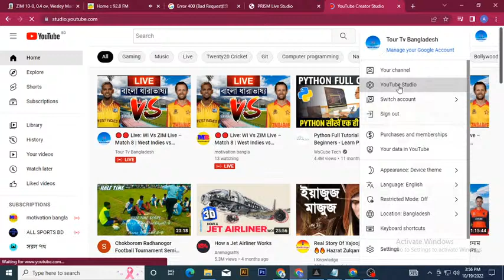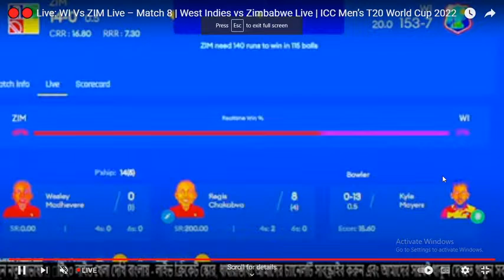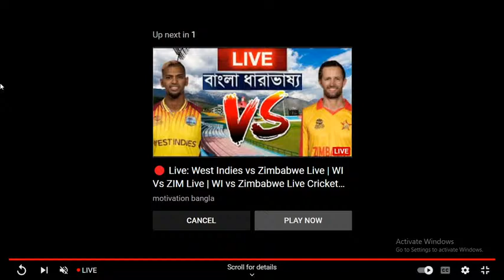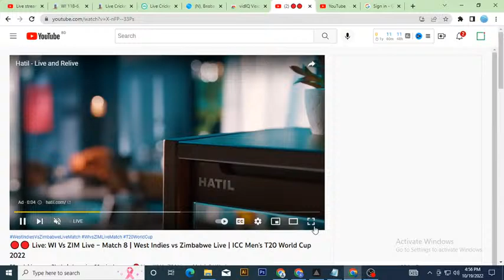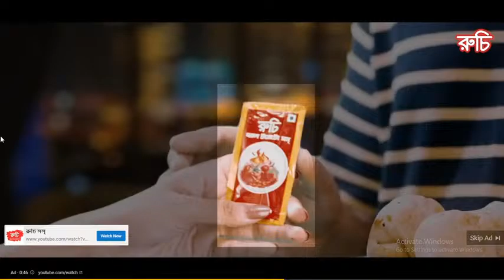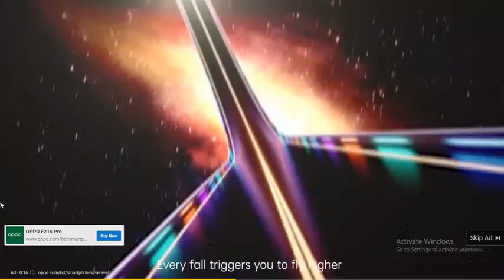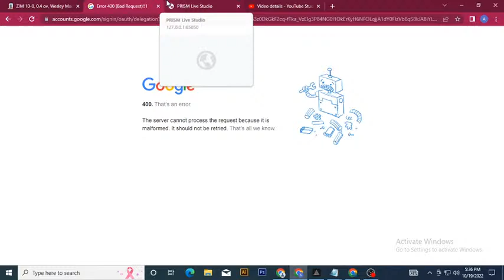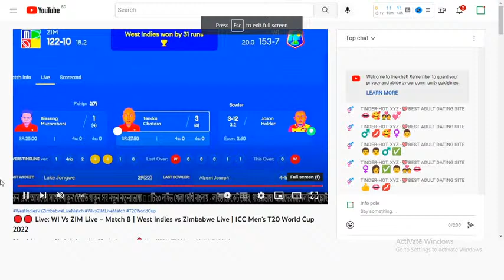🔴🔴 Live: WI Vs ZIM Live – Match 8 | West Indies vs Zimbabwe Live | ICC Men’s T20 World Cup 2022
match8 Match Details
Venue: Bellerive Oval, Hobart
Date and Time: October 19, 1:30 PM IST
Telecast & Live Streaming: Star Sports Network

Preview:
The eighth match of the ICC T20 Men’s T20 World Cup 2022 will witness a clash between West Indies and Zimbabwe. While Zimbabwe will be coming off a victory from their previous match against Ireland, the two-time champions West Indies suffered a disappointing loss against Scotland and now need to win the remaining two fixtures in order to keep their hopes alive. In their first game, West Indies lost to Scotland and failed during the chase. Scotland had put up a target of 161 runs, but the Caribbean side was dished out for just 118 runs. Zimbabwe, on the other hand, upset Ireland in their campaign opener. They are in good touch and are unlikely to make any changes to their combination but West Indies might as well do.

West Indies (Playing XI) -
Kyle Mayers Evin Lewis Brandon King Shamarh Brooks Nicholas Pooran (c & wk) Rovman Powell Jason Holder Odean Smith Yannic Cariah Alzarri Joseph Sheldon Cottrell

Zimbabwe (Playing XI) -
Regis Chakabva (wk) Craig Ervine (c) Wesley Madhevere Sean Williams Sikandar Raza Milton Shumba Ryan Burl Luke Jongwe Tendai Chatara Richard Ngarava Blessing Muzarabani

1. West Indies vs Zimbabwe 2022 Live Streaming
2. West Indies vs Zimbabwe 2022 Live Telecast
3. West Indies vs Zimbabwe 2022 Live Streaming in West Indies
4. West Indies vs Zimbabwe 2022 Live in West Indies
5. West Indies vs Zimbabwe 2022 Live
6. WI vs ZIM 2022 Live Streaming
7. WI vs ZIM 2022 Live Streaming Channels
8. WI vs ZIM 2022 Live Streaming in West Indies
9. WI vs ZIM 2022 Live Broadcast Channel
10. WI vs ZIM 2022 Live Match
11. WI vs ZIM 2022 Live
12. West Indies vs Zimbabwe 2022 Live Telecast in West Indies
13. WI vs ZIM 2022 Live TV in West Indies
14. West Indies vs Zimbabwe 2022 Live Channel
15. WI vs ZIM 2022 Live Telecast in West Indies
16. WI vs ZIM 2022 Live Channel List
17. WI vs ZIM 2022 Live Telecast Channel
18. WI vs ZIM 2022 Live Channel in West Indies
19. WI vs ZIM 2022 Live Streaming Channel
20. WI vs ZIM 2022 Live TV
21. West Indies vs Zimbabwe 2022 Schedule
22. West Indies vs Zimbabwe Schedule 2022
23. West Indies vs Zimbabwe Schedule
24. WI vs ZIM 2022 Schedule
25. WI vs ZIM 2022 Series Schedule

➤ Thanks for WatchingThis stream is created with PRISMLiveStudio